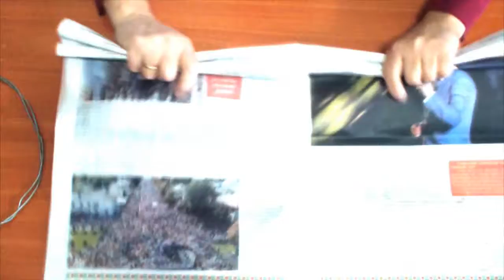Новогодний венок своими руками / Make christmas wreath